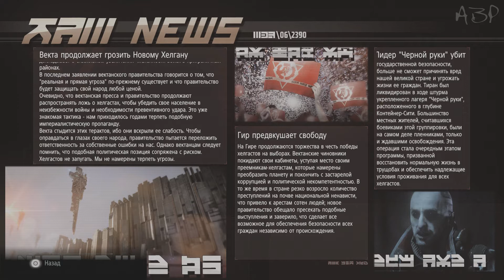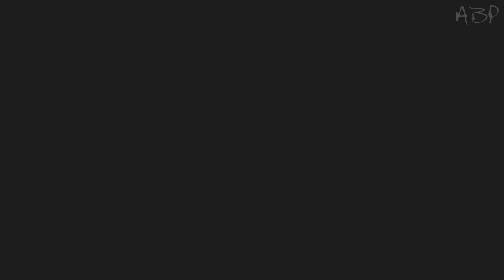Killzone: Shadow Fall #11 [Доктор 'Смерть'] 1080p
Новое поколение врывается на канал!Главный эксклюзив PS4!Война между вектанцами и хелгастами вспыхивает с новой силой, только уже на новом уровне цифровых развлечений.Правда сокрыта в тени...
Музыку из intro можно найти в группе.Мелодии из outro указаны в правом верхнем углу при проигрывании.

Дополнительные теги:

Killzone: Shadow Fall прохождение
Killzone: Shadow Fall walktrough
Killzone: Shadow Fall обзор
Killzone: Shadow Fall review
Killzone: Shadow Fall геймплей
Killzone: Shadow Fall gameplay
Killzone: Shadow Fall letsplay
прохождение  Killzone: Shadow Fall
walktrough  Killzone: Shadow Fall
review  Killzone: Shadow Fall
обзор  Killzone: Shadow Fall
Killzone В плену сумрака прохождение
Killzone В плену сумрака walktrough
Killzone В плену сумрака обзор
Killzone В плену сумрака review
Killzone В плену сумрака летсвлей
прохождение  Killzone В плену сумрака
Killzone В плену сумрака gameplay
walktrough  Killzone В плену сумрака
review  Killzone В плену сумрака
обзор  Killzone В плену сумрака